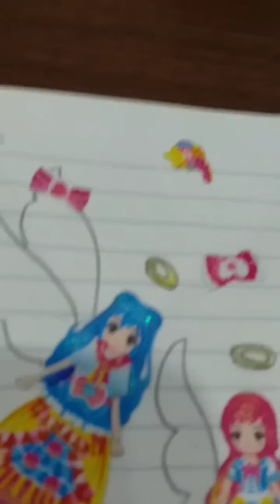Thời trang bạn gái 8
Thời trang bạn gái, thời trang công chúa